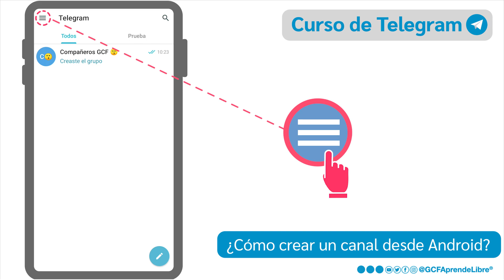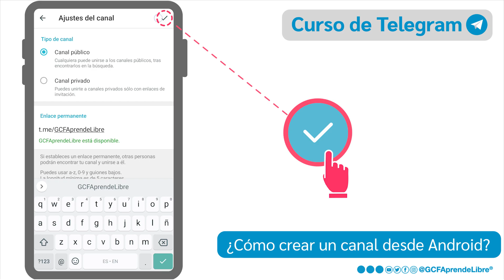10. Cómo crear un canal en Telegram desde Android (Público o privado) | Curso de Telegram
En este video del "Curso de Telegram" responderemos preguntas como: ¿Cómo CrearUnCanalEnTelegram desde un sistema Android?, ¿Cómo crear un canal público en Telegram desde Android? y ¿Cómo crear un canal privado en Telegram desde Android?